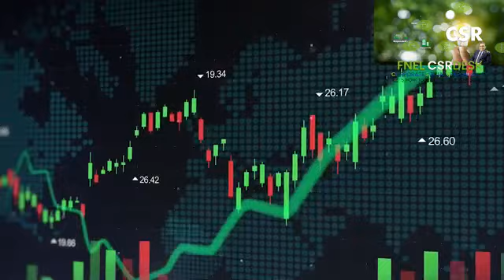'FNEL CSR' FNEL Internship Program 20-Dec-22 Part-02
Introduction to the Pakistan Stock Market
Business, Industry & the Economy
Investing & Earning from Pakistan Stock Market
What are Returns/Benefits of INVESTMENT in Stock Market
First National Equities Limited